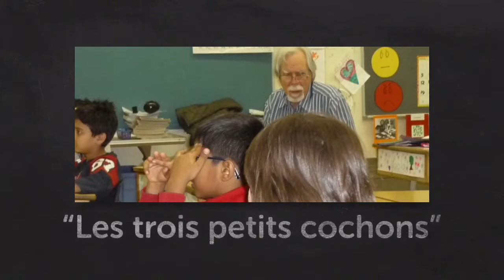SJBL merci Robert, 1er cycle du primaire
Les belles histoires de M. Robert